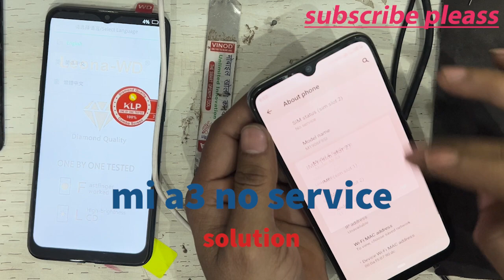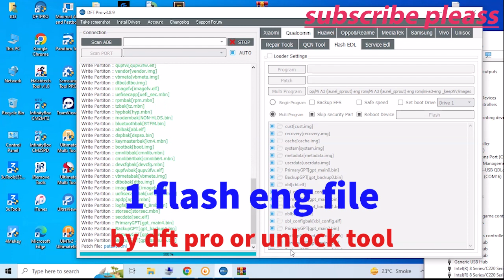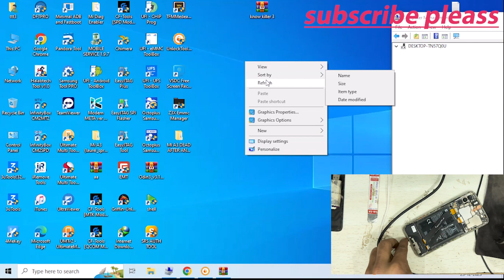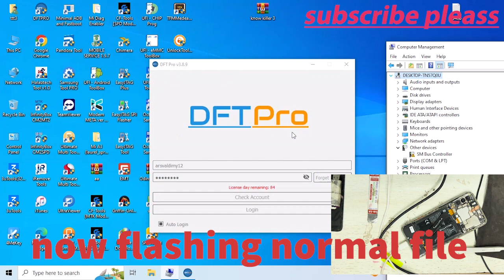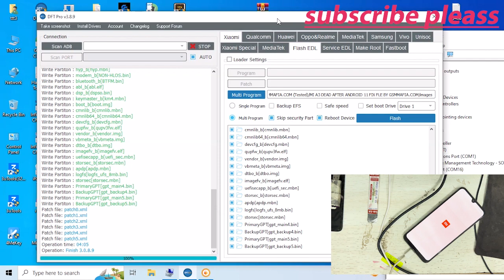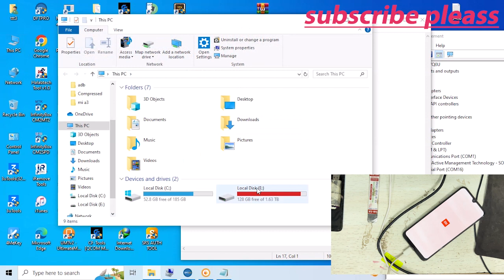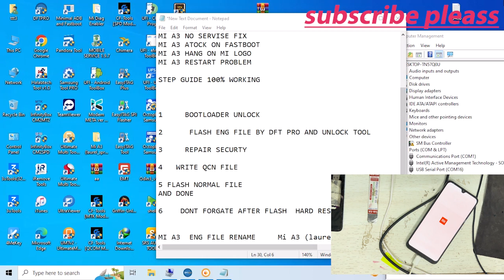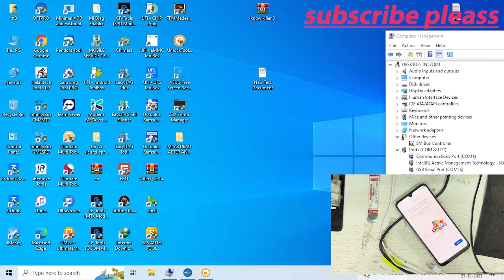MI A3 AFTER UPDATE NO SERVICE SOLUTION || MI A3 imei null fix| MI A3 HANG ON LOGO FIX MiA3 dead fix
MI A3 AFTER UPDATE NO SERVICE SOLUTION || MI A3 NETWORK SOLUTION | MI A3 HANG ON LOGO FIX

MI A3 AFTER UPDATE NO SERVICE SOLUTION ||
MI A3 NETWORK SOLUTION ||
MI A3 HANG ON LOGO FIX

MI  A3   AFTER UPDATE NO SERVISE FIX
MI A3 DEAD SOLUTION
MI A3 AFTER UPDATE HANG ON LOGO
NO SERIVE SOLUTION MI A3
MI A3 NEWROK SOLUTUIN
 MI A3 BASBAND UNKONW SOLUTION
MI A3 AFTER UPDATE HANG ON LOGO FIX
MI A3 AFTER UNDATE NO SETWARK SOLUTION
MI A3 IMEI NULL SOLUTION
Redmi mi a3 imei repair fix
Mi a3 imei null fix
Mi a3 basband unknown solution
MI A3 DEAD BOOT FIX
HOW TO FLASH MI A3 BY DFT PRO TOOL
MI A3 FLASHING DFT TOOL
MI BASBUND FIX
MI A3 BASBUND FIX SOLUTION
MI A3 NETWORK NO SERVISE SOLUTION
MI A3 DEAD BOOT SOLUTION
HOW TO DEAD SOLUTION MI A3
HOW TO FLASH MI A3 ENG FIRMWARE
MI A3 FLASHING ERROR SOLUTION
MI A3 NO SERVISE FIX
MI A3 ATOCK ON FASTBOOT
MI A3 HANG ON MI LOGO
MI A3 RESTART PROBLEM

STEP GUIDE 100% WORKING

1     BOOTLOADER UNLOCK

2      FLASH ENG FILE BY DFT PRO AND UNLOCK TOOL

3     REPAIR SECURTY

4   WRITE QCN FILE

5 FLASH NORMAL FILE
AND DONE

6    DONT FORGATE AFTER FLASH  HARD RESET

MI A3  ENG FILE RENAME     Mi A3 (laurel_sprout) eng rom

MI A3 NORMAL FILE    MI A3 DEAD AFTER ANDROID 11 FIX FLE BY GSMMAFIA.COM (Tested)